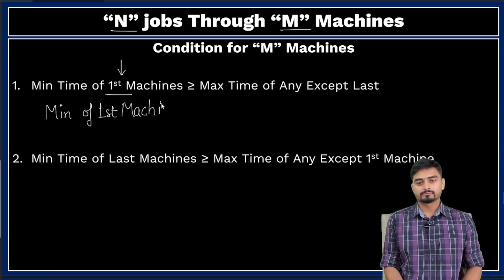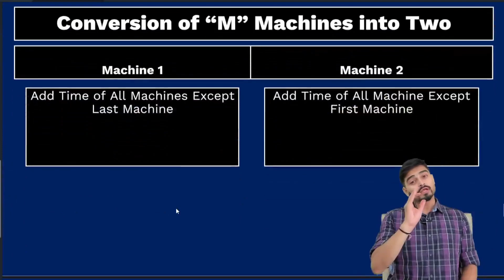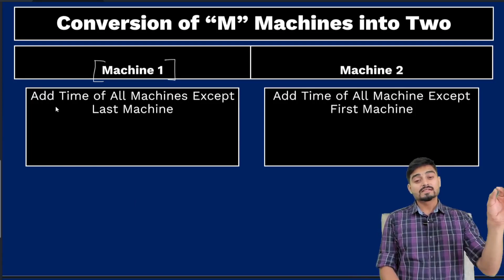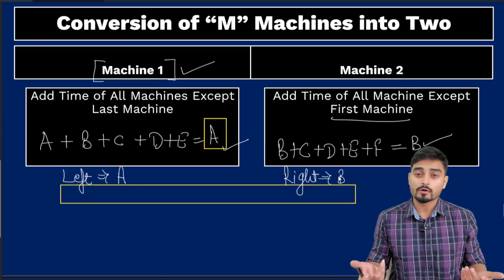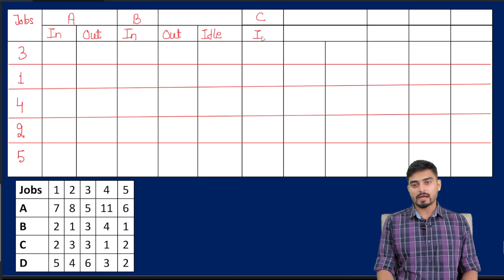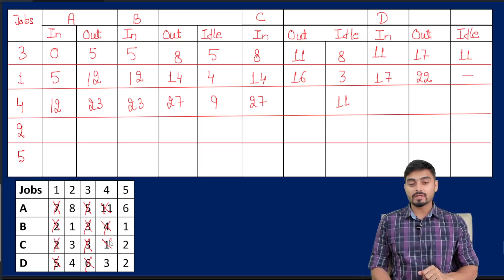Sequencing Problem n jobs 4 machines | Operation Research Sequencing Problem n Jobs m Machines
Solved Numerical Question on Sequencing Problem | Sequencing Problem on n jobs m machines | Easy and Simple Explanation with Practical Example

I hope this video will help you understand the concept of Sequencing Problem
Thanks
JOLLY Coaching